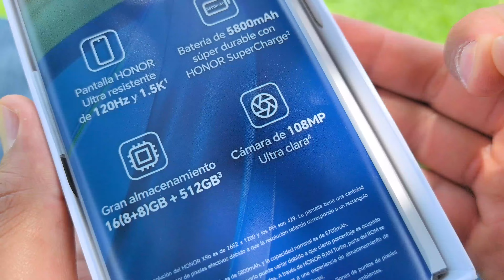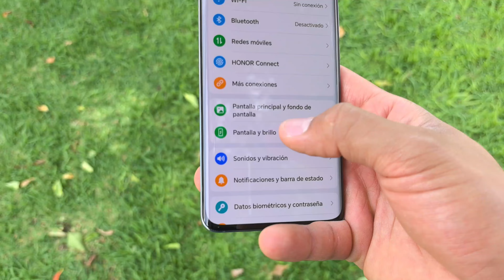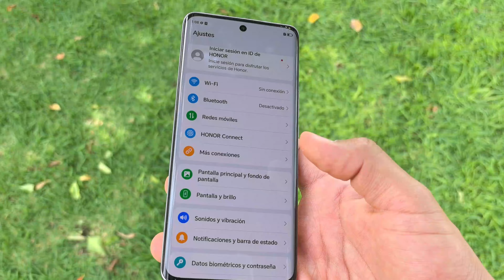HONOR X9b || Características y Precio!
No todo es tecnología:

Saludos!!!